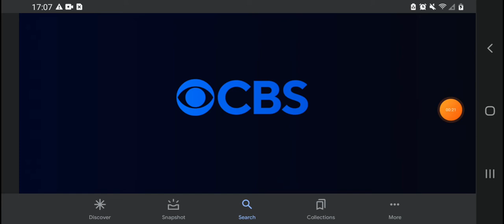I Salute On CBS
CBS Was Launched In 1927